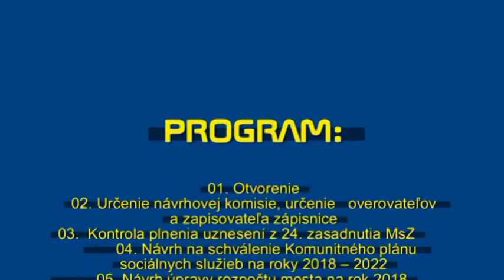26. Zasadnutie mestského zastupiteľstva v Giraltovciach